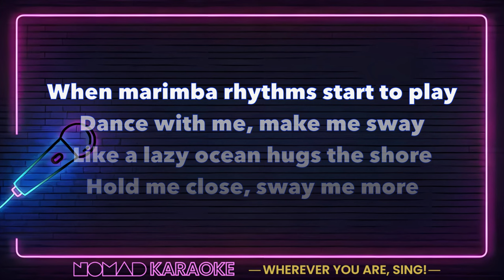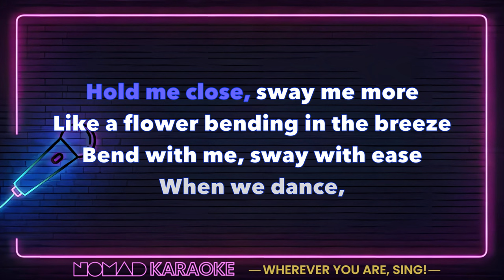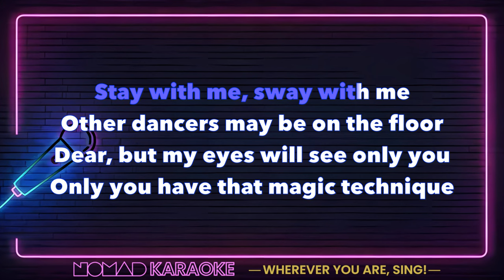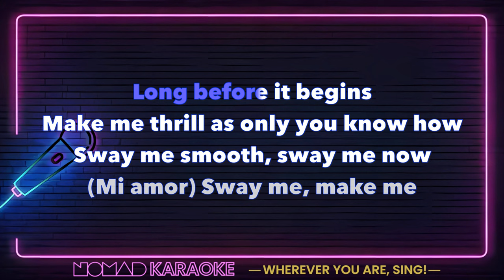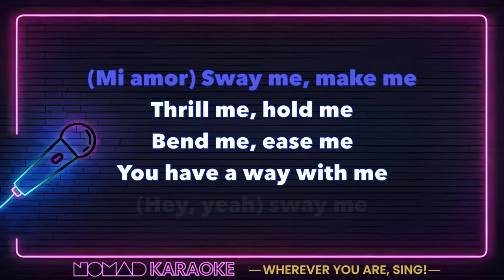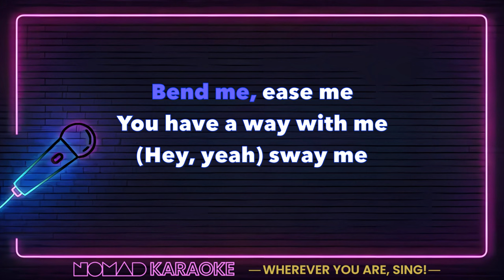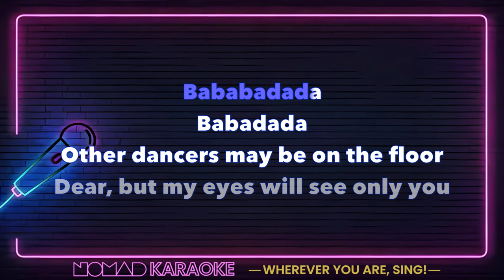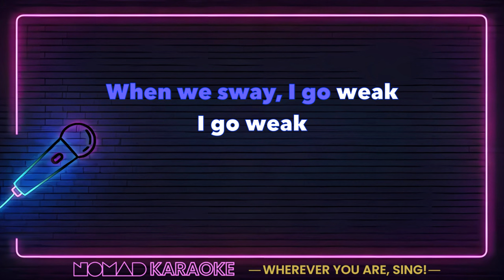The Pussycat Dolls - Sway (Short Version) (Karaoke)